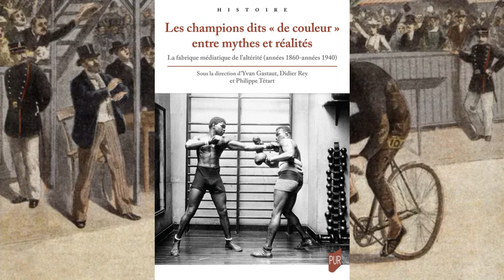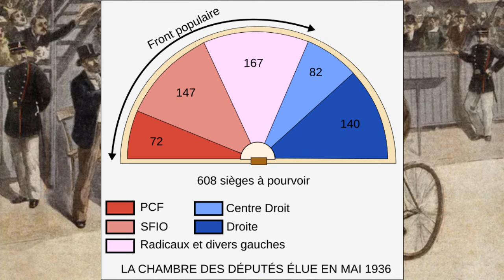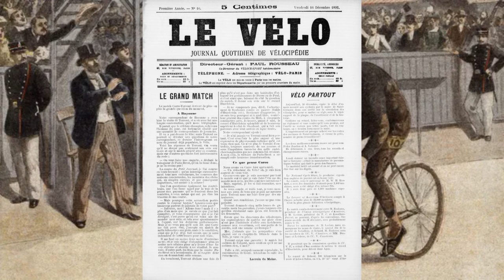Le Cours de l'Histoire : Le sport à la Belle époque